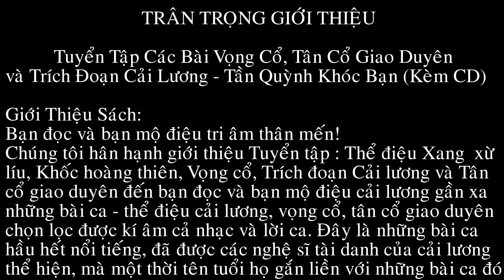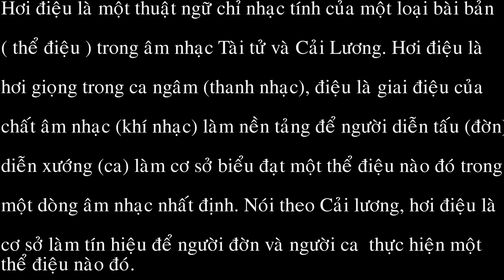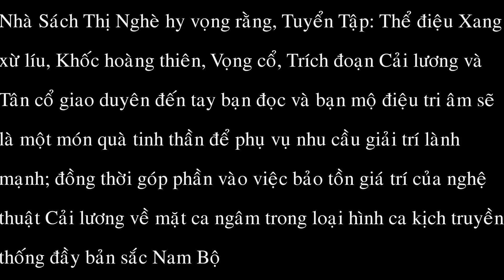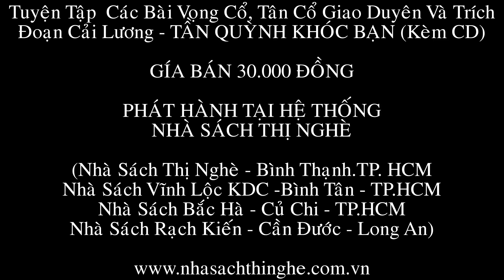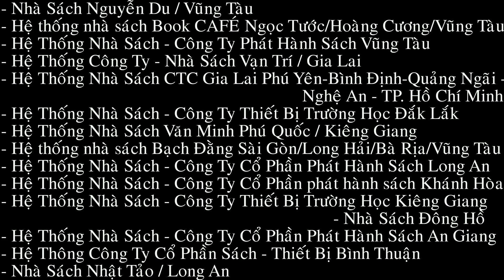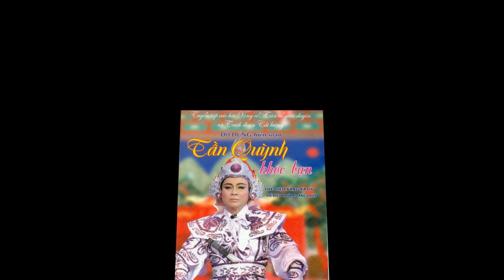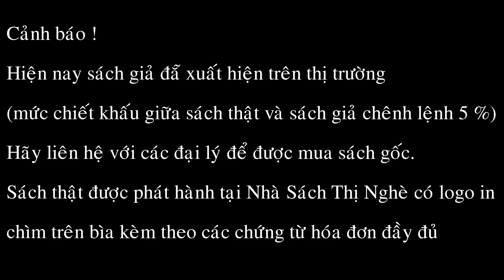TUYỂN TẬP CÁC BÀI VỌNG CỔ, TÂN CỔ GIAO DUYÊN ..... TẦN QUỲNH KHÓC BẠN (KÈM CD)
Lời Nói Đầu:

Bạn đọc và bạn mộ điệu tri âm thân mến !

Chúng tôi hân hạnh giới thiệu: Tuyển Tập Các Bài Vọng Cổ, Tân Cổ Giao Duyên và Trích Đoạn Cải Lương đến bạn đọc và những người mộ điệu Cải lương gần xa về những bài ca - thể điệu Cải lương, Vọng cổ, Tân cổ giao duyên chọn lọc được kí âm cả nhạc và lời ca. Đây là những bài ca hầu hết nổi tiếng, đã được các nghệ sĩ tài danh Cải lương thể hiện , mà một thời tên tuổi họ gắn liền với những bài ca đó. Và, trong dân gian khá nhiều người biết đến, thậm chí thuộc lòng những bài ca nổi tiếng ấy, và thường hát với nhau mỗi khi có dịp gặp gỡ, tiệc tùng... Bởi tính phong phú của giai điệu, âm sắc bổng trầm, hùng tráng, ca từ giàu cảm xúc làm xao động lòng người, nên những thể điệu ấy sống mãi với thời gian trong lòng công chúng một điệu.

Hơi điệu là một thuật ngữ chỉ nhạc tính của một loại bài bản ( thể điệu ) trong âm nhạc tài tử và Cải Lương.  Hơi điệu là hơi giọng trong ca ngâm ( thanh nhạc ) , điệu là giao điệu của chất âm nhạc ( Khí nhạc ) làm nên tảng để người diễn tấu (đờn), diễn xướng (ca) là cơ sở biểu đạt một thể điệu nào đó trong một dòng âm nhạc nhất định. Nói theo Cải lương, hơi điệu là cơ sở làm tín hiệu để người đờn và người ca thực hiện một thể điệu nào đó.

Nhà sách Thị Nghè hy vọng rằng, Tuyển tập :Thể điệu Xang xừ líu, khốc hoàng thiên, Vọng cổ, Trích đoạn Cải lương và Tân cổ giao duyên này đến tay bạn đọc và bạn mộ điệu tri âm sẽ là một món quà tinh thần để phục vụ nhu cầu giải trí lành mạnh; đồng thời góp phần vào việc bảo tồn giá trị của nghệ thuật Cải lương về mặt ca ngâm trong loại hình ca kịch truyền thống đầy bản sắc Nam Bộ.

NỘI DUNG SÁCH GỒM:
1.    NHỮNG THỂ ĐIỆU XANG XỪ LÍU VÀ KHỐC HOÀNG THIÊN
1.1  Thể điệu Xang xừ líu
1.2  Thể điệu Khốc hoàng thiên
2.    VỌNG CỔ, TÂN CỔ GIAO DUYÊN, TRÍCH ĐOẠN CẢI LƯƠNG
2.1  Bản nhạc mẫu của Vọng cổ nhịp 32
2.2  Bài ca Vọng cổ, Tân cổ giao duyên, trích đoạn cải lương chọn lọc
-       Vọng cổ hài “Gánh nước đêm trăng”- BQ
-      Vọng cổ “Chuyến xe Tây Ninh”
-       Tân cổ giao duyên “Biệt ly”
-       Vọng cổ hài “Đời”
-       Vọng cổ “Tiếng độc huyền”
-       Trích đoạn cải lương (2) “Đời cô Lựu”
-       Vọng cổ “Tần Quỳnh khóc bạn”
-       Tân cổ giao duyên “Bức tranh hòa bình”
-       Tân cổ giao duyên “Nhớ nhau hoài”
-       Tân cổ giao duyên “Những ngày xưa thân ái”
-       Vọng cổ hài “Tề Thiên Đại Thánh”
-       Trích đoạn cải lương “Cây sầu riêng trổ bông”
-       Tân cổ giao duyên “Vợ chồng quê”
-       Tân cổ giao duyên “Làm dâu xứ lạ”
-       Tân cổ giao duyên “Mưa trên phố Huế”
-       Trích đoạn cải lương “Tiếnng trống Mê Linh”
-       Vọng cổ hài “Vỡ mộng”